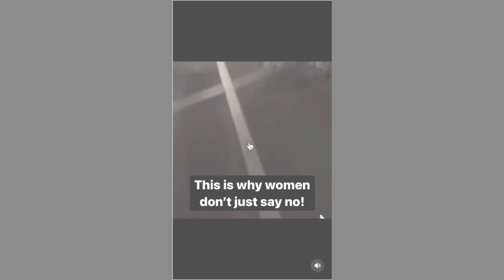Snow Simp Got Rejected by a Pretty Black Girl at Walmart and Wrecked her Car With a Shopping Cart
Get the ALPHA MUSIC mixtape
For the best info available on becoming your MOST ALPHA Version